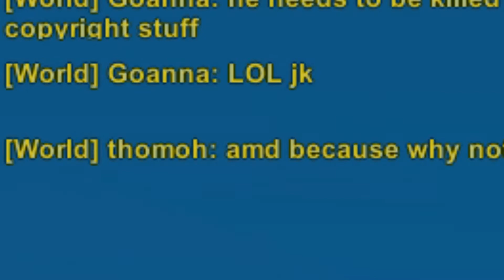Takin over JER's server ep:6 NEW START!!!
Join goanna7007 as he plays unturned!